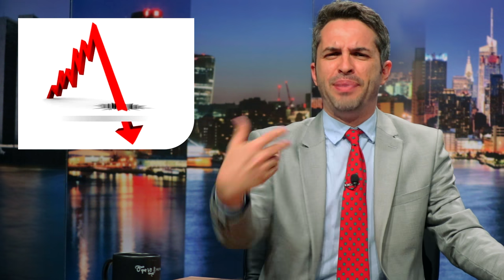ADV. PALOMA (Igor Guimarães) CRISE DE BOLSONARO E RODRIGO MAIA | Samara sai do poço | DIARIO SEMANAL